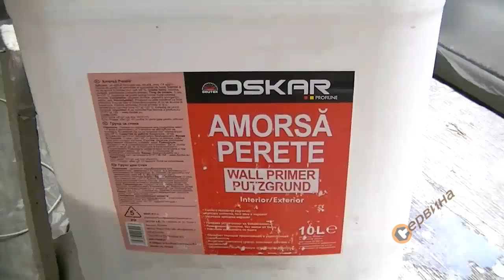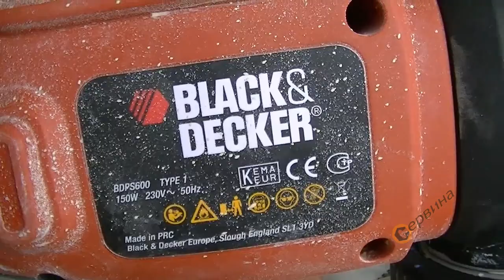TEST електрически пистолет за пръскане на боя Black&Decker BDPS600K - 150W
- 2-скоростен бояджийски пистолет за всякакъв тип боядисване
- Пистолет с прецизно нанасяне на: бои на водна основа или основа органични разтворители, лакове, грундове, гланц, автомобилен гланц, защитно покритие срещу корозия, защитно покритие за дърво, боя за външно боядисване на стени и тавани(латекс) и др.
- 3 режима на разпръскване
- Функция Quic Clean - бързо и лесно почистване на остатъци боя
- Бърз и лесен за използване, не капе и лесно се почиства
- Маркуч за директно захранване от кутията с боя
- Казанче с капацитет от 1200мл
- Ръкохватка с меко противоплъзгащо покритие
- Приложение: за боядисване на средно големи до големи по обем работи: дървени играчки, огради, мебели, вътрешни стени и др.